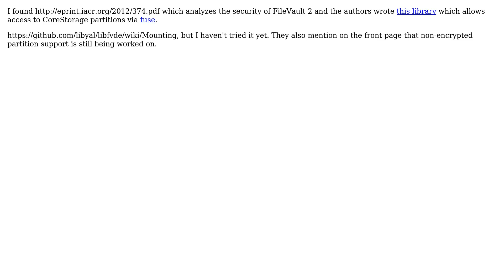Ubuntu: How to mount Apple Core Storage partition?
With thanks & praise to God, and with thanks to the many people who have made this project possible! | Content (except music & images) licensed under cc by-sa 3.0 | Music | Images & others | With thanks to user w00t user twkonefal user klanomath and the Stack Exchange Network Trademarks are property of their respective owners. You are responsible for your own actions.